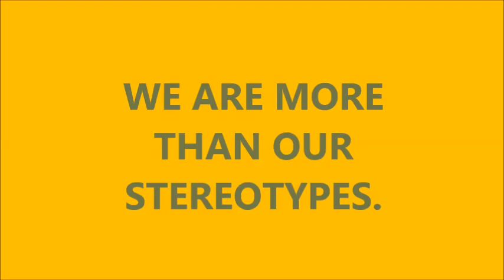WC WE ARE MORE 2015